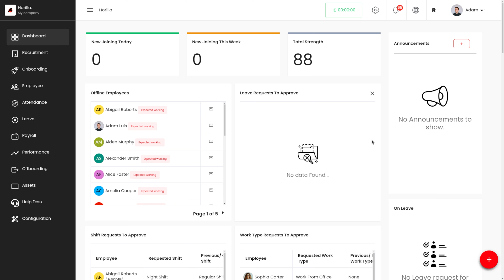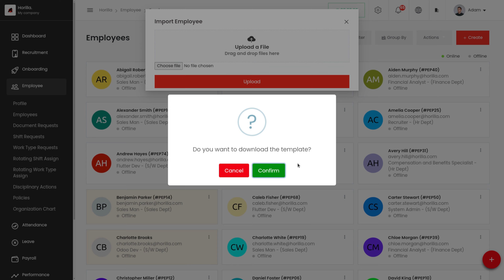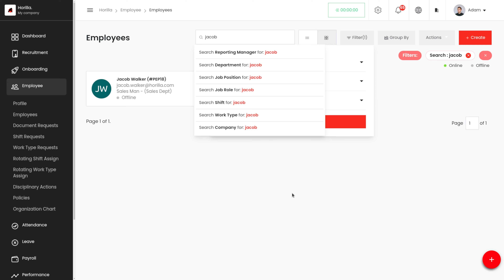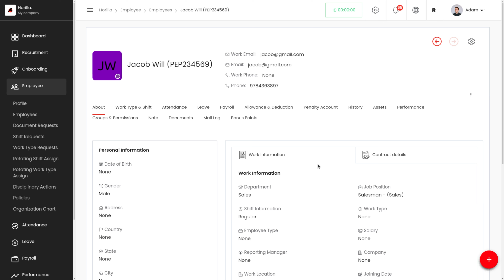How to Import Employee Data to Horilla HRMS | Free HRMS Software | Free Employee Management Software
Horilla, as an HR management software, likely provides methods to import employee data.

You can manually enter employee data into Horilla's employee module but it is time-consuming. So if we have a large number of employees consider using bulk creation tools or templates.

Importing employees into an HRMS software offers several benefits, including:

Efficiency:
Streamlines the onboarding process by automating data entry.
Reduces manual data entry errors and saves time.

Accuracy:
Ensures consistency and accuracy of employee data across the system.
Minimizes the risk of human errors.

Data Integration:
Allows for seamless integration of employee data from existing systems or databases.
Facilitates data sharing and analysis.

Bulk Operations:
Enables the creation of multiple employee records at once, especially for large-scale onboarding.

Time-Saving:
Reduces the time and effort required to manually create employee records.

Data Integrity:
Helps maintain data integrity and consistency across the HR system.

By effectively importing employee data, HR departments can improve efficiency, reduce errors, and ensure accurate and up-to-date employee records.